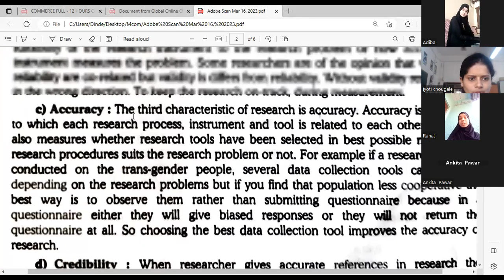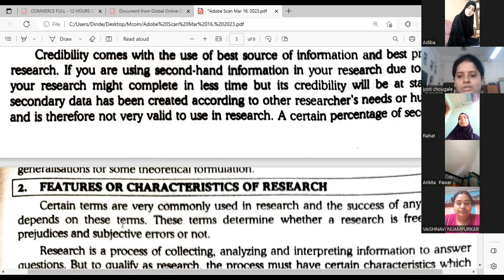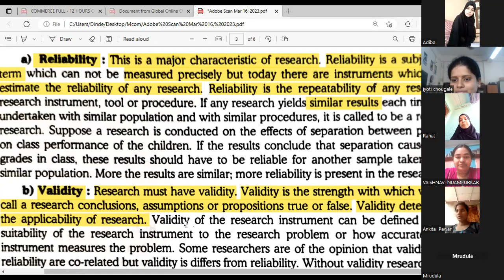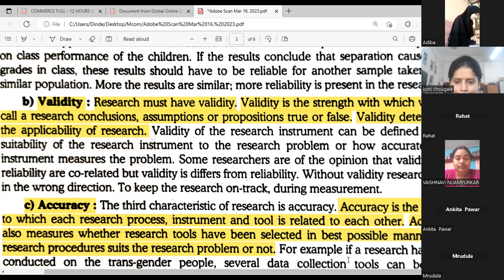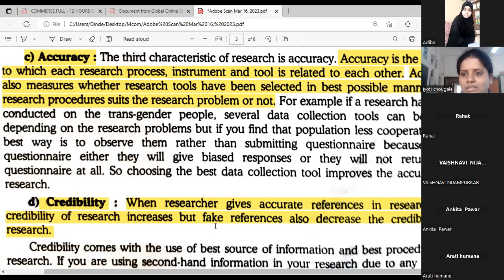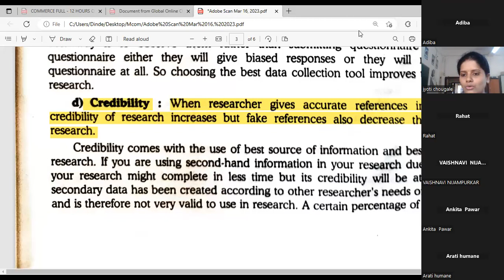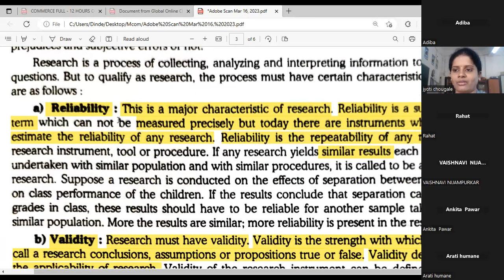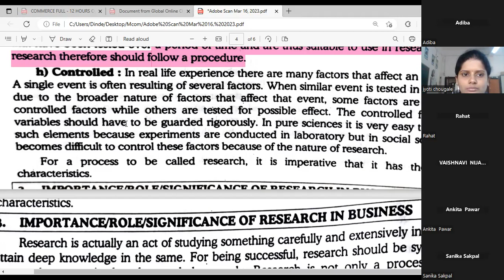M. Com | Research Methodology | Features of Research